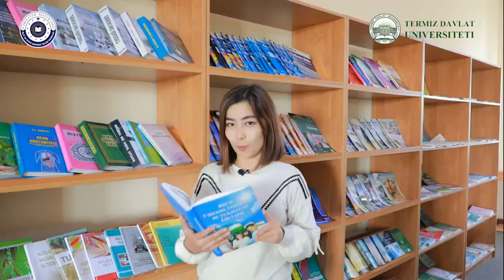Ta’lim olish piramidasi haqida eshitganmisiz?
Ta’lim olishning qaysi usullari eng samarali sanaladi?

✅ Siz o‘rgangan materialingizning 90% ni xotirada saqlab qolmoqchimisiz?

❇️ Unda qaysi usuldan foydalanish afzal?

📹Yuqoridagi 👆 video orqali ushbu savollarga javob olasiz.